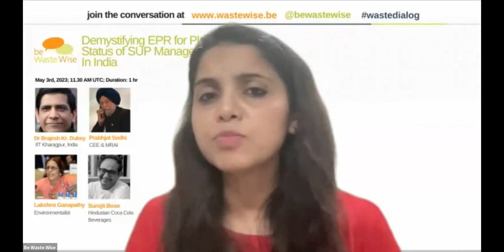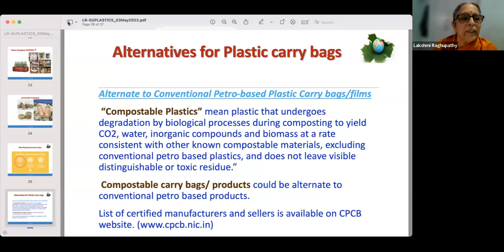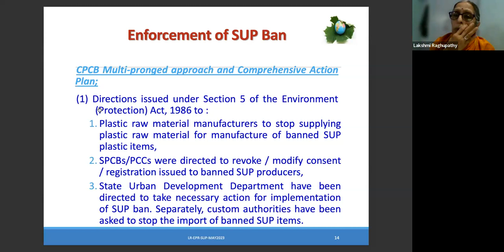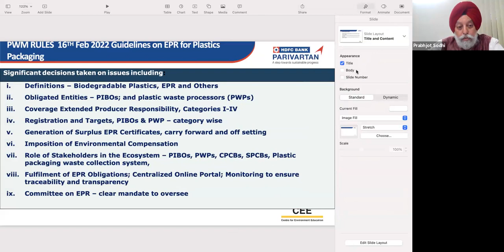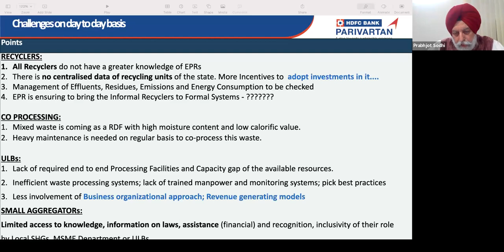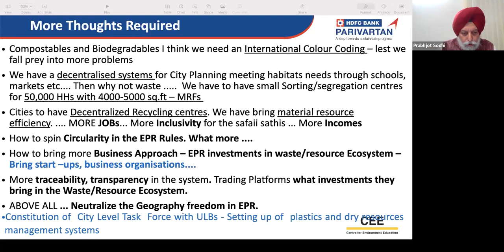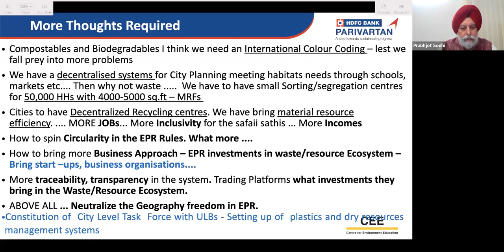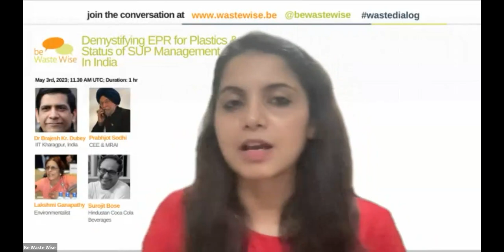Demystifying EPR for Plastics and the Status of SUP management in India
This webinar brings together notable players to demystify EPR models for plastics and analyze the status of SUP management in India in order to do a full economic and environmental cost-benefit analysis, as well as devise a strategy to account for social and economic repercussions.